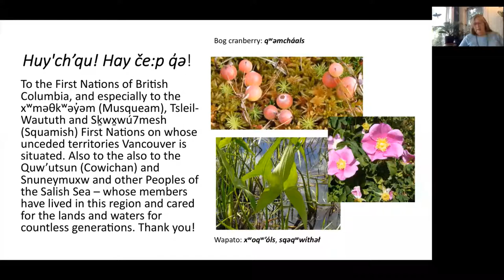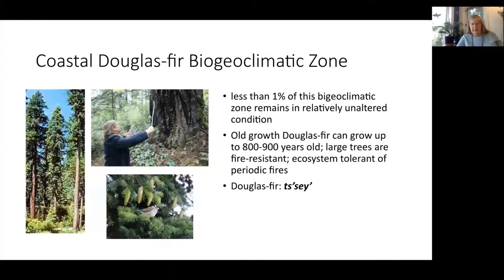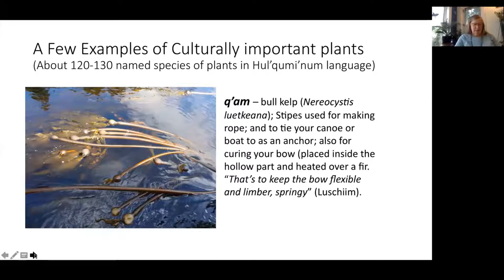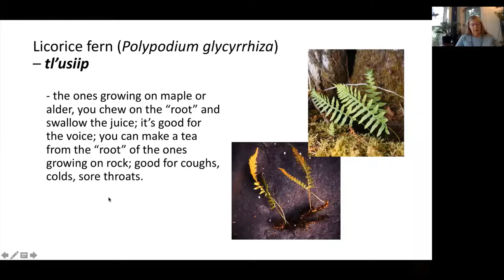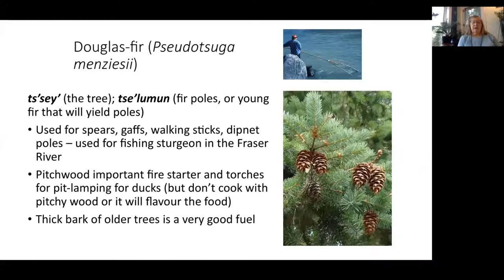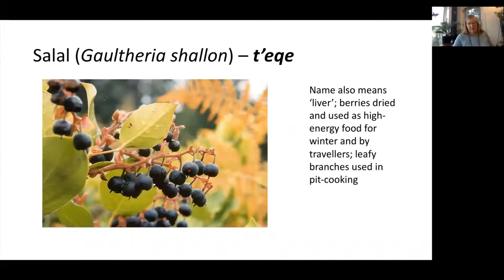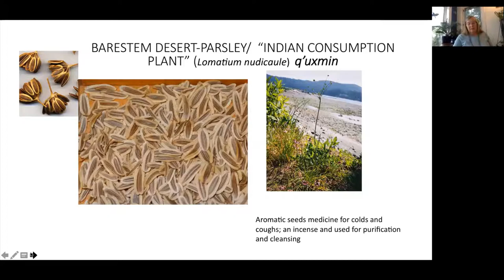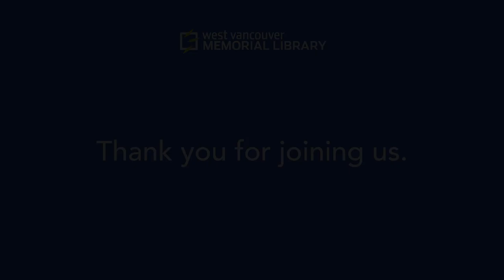Honouring Reconciliation - Traditional Plant Knowledge with Luschiim Arvid Charlie & Nancy Turner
Honouring Reconciliation is a program to honour the experiences of Indigenous Peoples in Canada, facilitate learning, and promote understanding of our shared history. This event was recorded on Saturday, October 2, 2021.

Join Cowichan elder and botanical expert, Luschiim Arvid Charlie, and ethnobiologist and botanist, Nancy J. Turner, for a look into the traditional plants of the BC Coast, their traditional uses, and how Luschiim is working to preserve that knowledge as well as the Hul′q′umi′num′ language.

Luschiim, Dr. Arvid Charlie, is a respected Elder and botanical expert of Cowichan Tribes. He was born in Quamichan. His mother, Violet, was also a plant expert, and his father, Simon Charlie, was a famed carver and artist. Luschiim’s remarkable knowledge of plants, culture, and his Hul’q’umi’num’ language comes from deep training and experience, starting in his earliest childhood years, learning from his great grandfather Luschiim (whose name he inherited), his great grandmother, and others of their generation. A canoe puller in Cowichan racing canoes from the age of 14, Luschiim Arvid Charlie skippered many racing canoes, and later was a leader in the Yulhulaalh Canoe Journeys from 2005 to 2017. Luschiim has dedicated his life to preserving and protecting his culture, language, and the environment for generations to follow and he shares his knowledge generously with others. In 2007, Luschiim received an Honorary Doctorate of Letters degree from Malaspina University-College (now Vancouver Island University). Luschiim started working with Nancy Turner on a project culminating in the book, Luschiim’s Plants, in 2005.

A Distinguished Professor Emerita in Environmental Studies, University of Victoria, Nancy Turner is an ethnobotanist who has worked with Indigenous elders and cultural specialists in western Canada for over 50 years, learning about traditional knowledge of plants and environments and helping to document this knowledge for future generations. She has authored or co-authored/co-edited over 30 books and over 150 book chapters and papers, and has received a number of awards for her work, including the Order of Canada, Order of British Columbia, and fellowship in the Royal Society of Canada, as well as honorary degrees from four BC universities. She has been delighted to work with, and learn from, Dr. Luschiim Arvid Charlie over the past 15-plus years, and to help produce Luschiim’s Plants in his honour.

Luschiim and Nancy’s book, Luschiim’s Plants: Traditional Indigenous Foods, Materials, and Medicines will be coming out September 18, 2021.